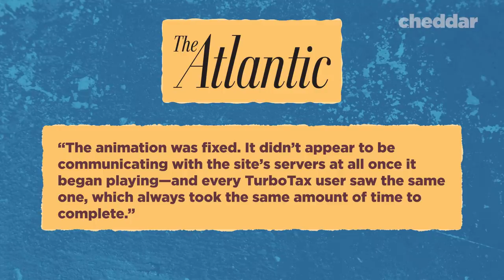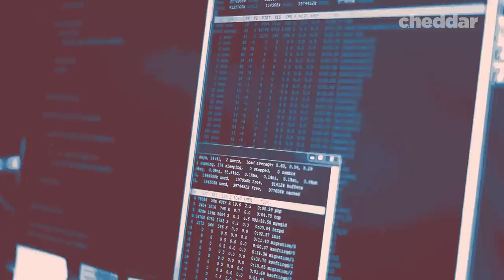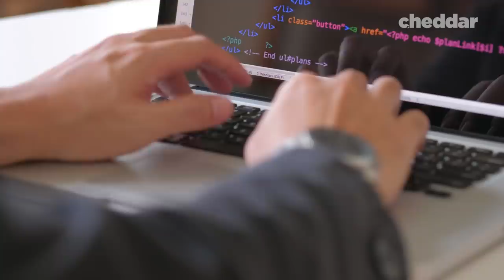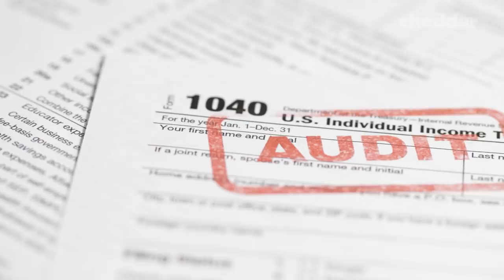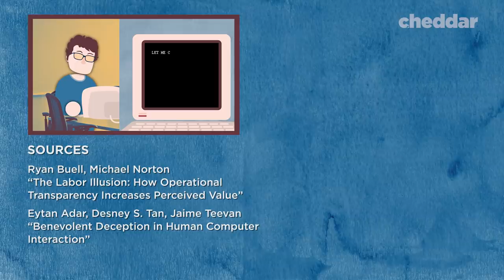Why Some Apps Are Intentionally Slow - Cheddar Explains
In tech, speed is usually a major priority. But did you know it’s actually possible to create a program that is too fast?  So some websites and apps are slowing down. From TurboTax to Facebook’s Privacy checkup, this phenomenon occurs more than you might think.

Sources:

The Atlantic
Fast Company
BBC Future
UX Magazine
Nielsen Norman Group
Ryan Buell, Michael Norton: “The Labor Illusion”